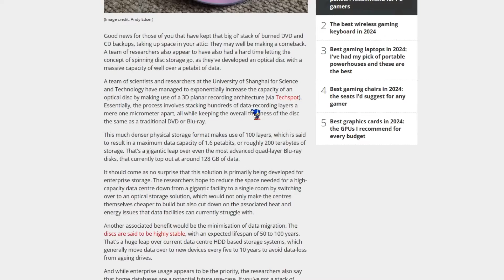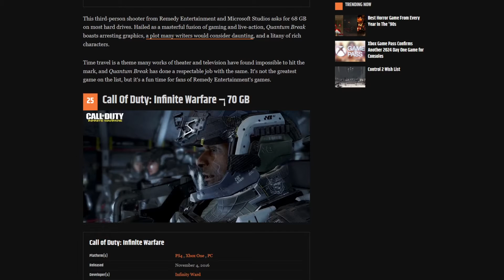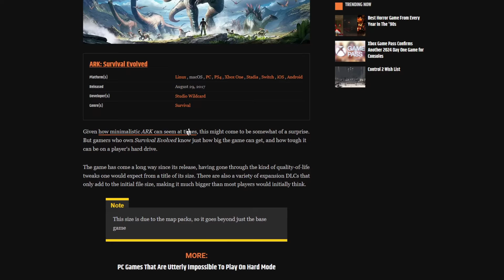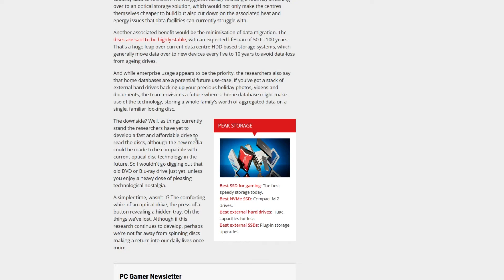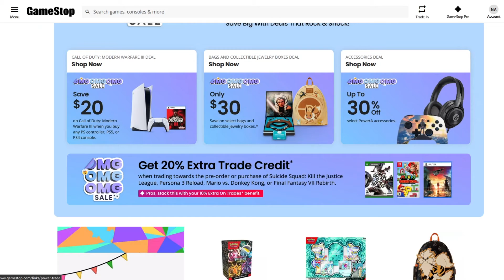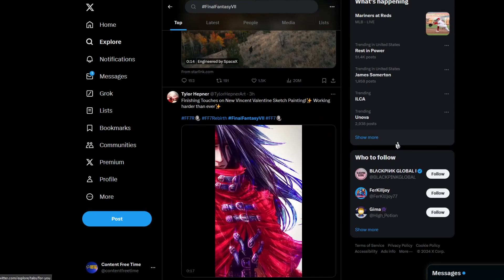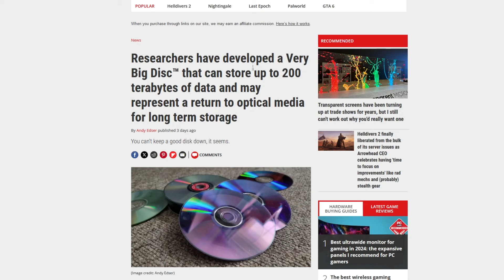The Rise of the Very Big Disc™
🚀 Welcome to the future of data storage! In this groundbreaking video, I'm thrilled to introduce you to the latest innovation in storage technology – the Very Big Disc. Imagine a compact CD with an astounding capacity of 200 Terabytes! 💿🔥

🌐 In this video, we delve into the extraordinary features of the Very Big Disc, exploring its immense potential for revolutionizing the way we store and manage data. From its cutting-edge design to its seamless compatibility with various devices, we cover it all.

🌟 Don't miss out on being part of the future of data storage! Embrace the power of the Very Big Disc – where data storage meets limitless possibilities! 🌐💽💻